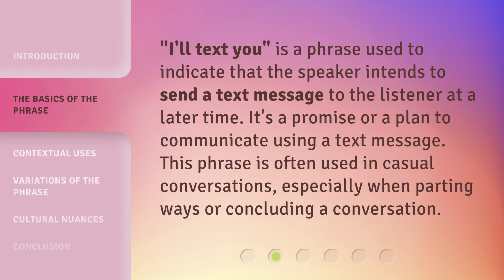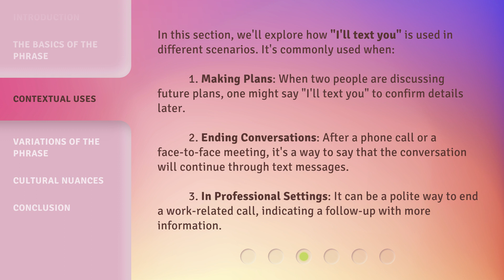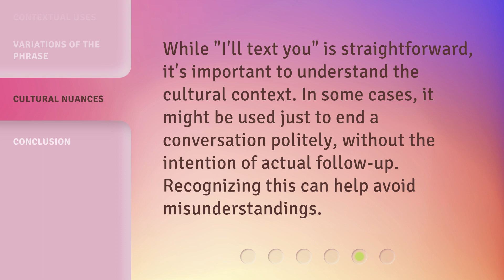Understanding "I'll Text You": A Simple Guide to Everyday English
00:00 • Introduction - Understanding "I'll Text You": A Simple Guide to Everyday English
00:28 • The Basics of the Phrase
00:50 • Contextual Uses
01:30 • Variations of the Phrase
01:59 • Cultural Nuances